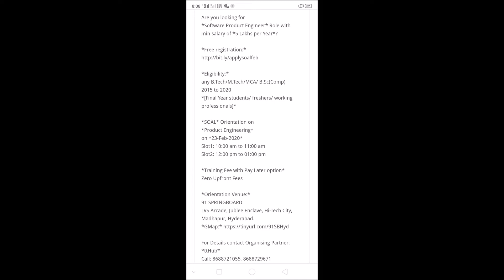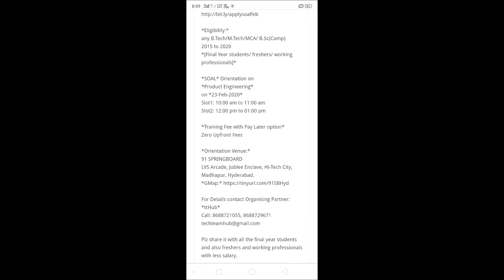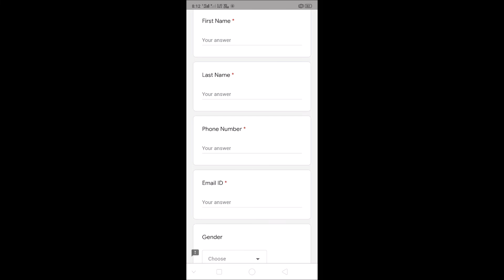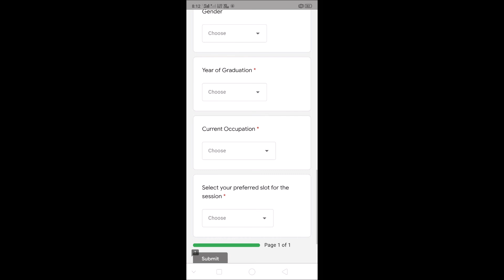SOAL TTHub Jobs★Hyderabad లో Software Jobs★Free Registration★Salary?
★♡Government Jobs Application Form & Official Website Links♡★
★★★20 JAVA Online Courses for Free★★★
For More Updates:
Latest Jobs Apply Online In February 2020 || Jobs In Hyderabad || Free Jobs Information

*Software Product Engineer* Role with
min salary of *5 Lakhs per Year*?

*Eligibility:*
any B.Tech/M.Tech/MCA/ B.Sc(Comp)
2015 to 2020
*[Final Year students/ freshers/ working professionals]*

*SOAL* Orientation on
*Product Engineering*
on *23-Feb-2020*
Slot1: 10:00 am to 11:00 am
Slot2: 12:00 pm to 01:00 pm

*Training Fee with Pay Later option*
Zero Upfront Fees

*Orientation Venue:*
91 SPRINGBOARD
LVS Arcade, Jublee Enclave, Hi-Tech City, Madhapur, Hyderabad.

For Details contact Organising Partner:
*ttHub*

Plz share it with all the final year students and also freshers and working professionals with less salary.